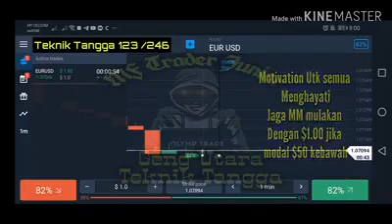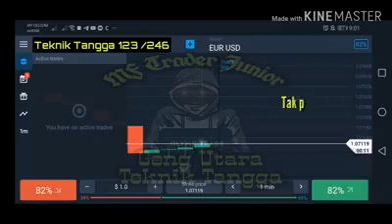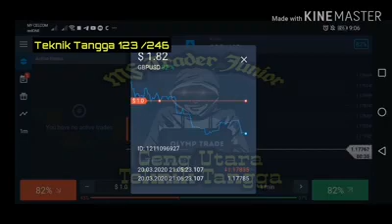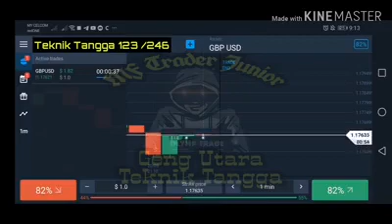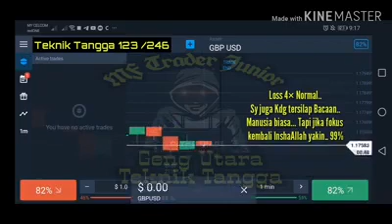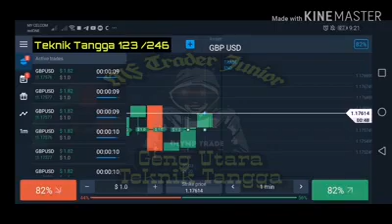Teknik Kelipan dan Teknik Tangga Olymp Trade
Kali ini kami akan berkongsi video Cara Trading Olymp Trade Ala Crypto Transacpay

Dalam video ini trader menggunakan Teknik Kelipan dan Teknik Tangga Olymp Trade.

Video di upload oleh Crypto Transacpay

Join Grup Facebook Olymp Trade Malaysia utk berinteraksi dengan trader Crypto Transacpay.